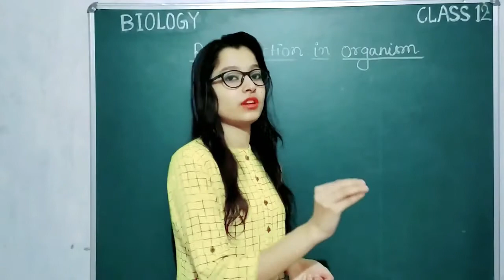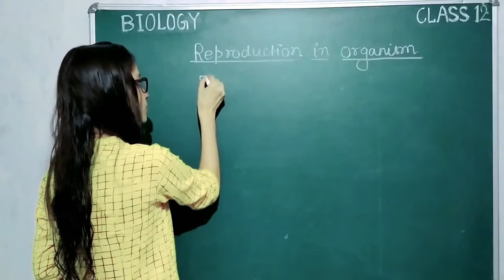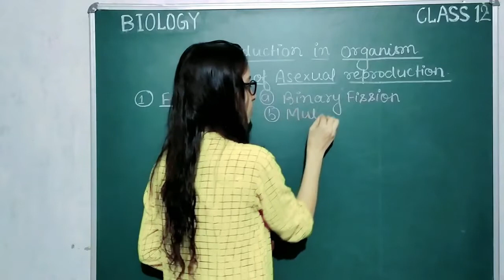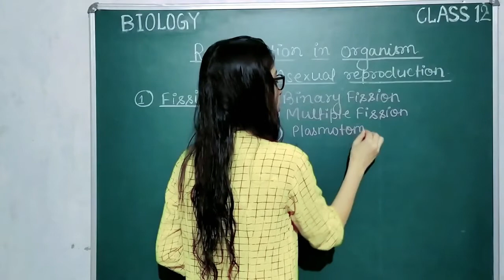Bio Lecture 5 || Class 12th || Reproduction in organism